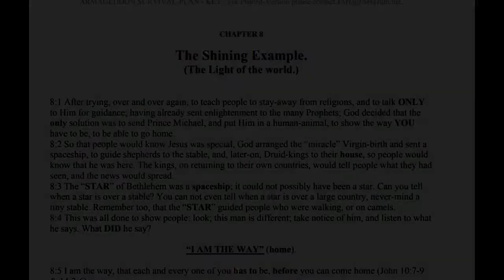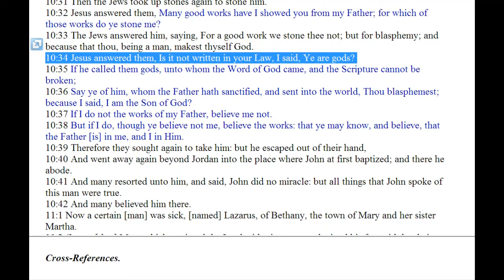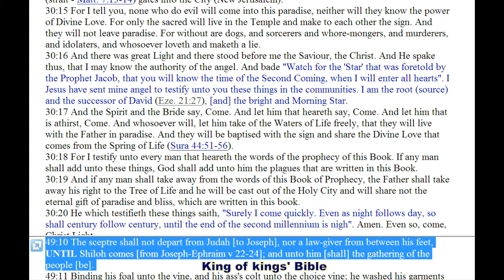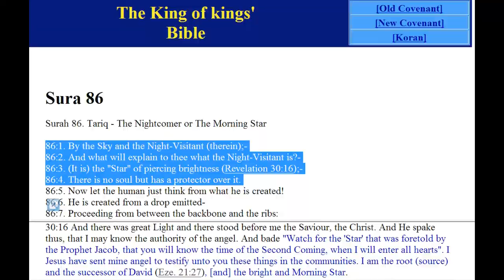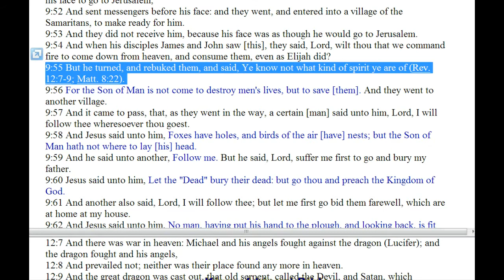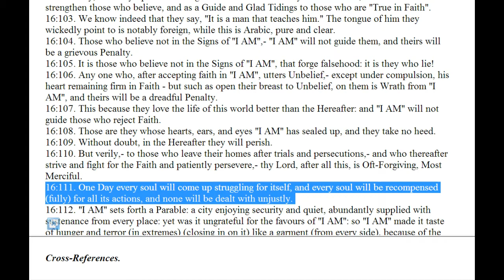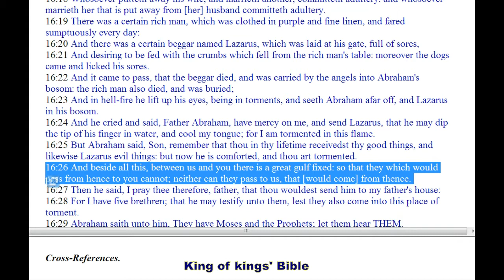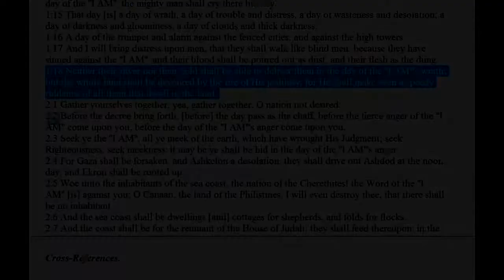“I Am The Way Home” - Chapter 8 p5 - The Way Home or face The Fire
JAH,
JAH Publications,
Gibraltar,
(Via London).

(free book on PDF)
Thewayhomeorfacethefire.net

Brighteon Blurb:
Thewayhomeorfacethefire.net